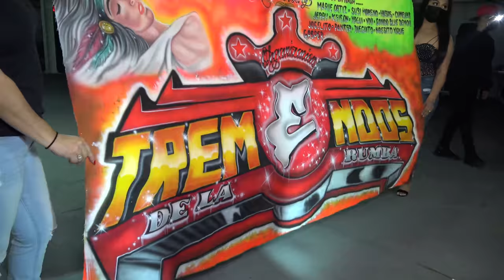CUMBIA SIN NOMBRE (Estreno) 2021 GRUPO COMANDO ATRAPADO EN VIVO SONIDO KUMBALA VIDEO 4K BRONX NY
SEGUNDO ANIVERSARIO LOS TREMENDOS DE LA RUMBA EN EL BRONX NY CON TEMA DE ESTRENO 2021 CUMBIA SIN NOMBRE EN VIVO SONIDO KUMBALA NYC